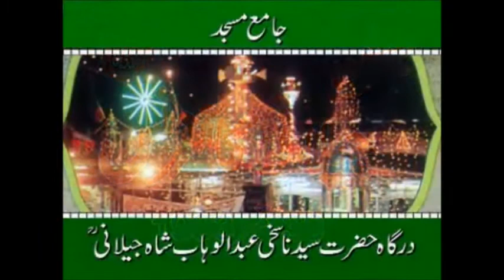Purification of Heart|Dil Ki Safai|Riaz Ahmed Gohar Shahi|Spiritual Questions